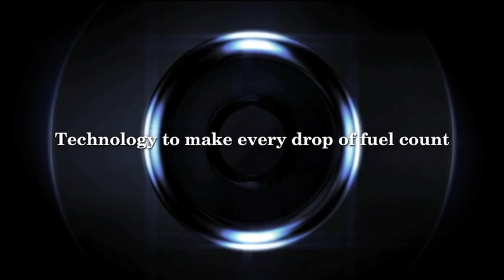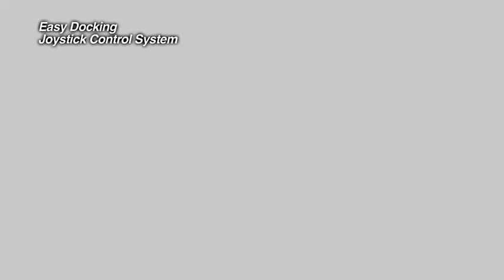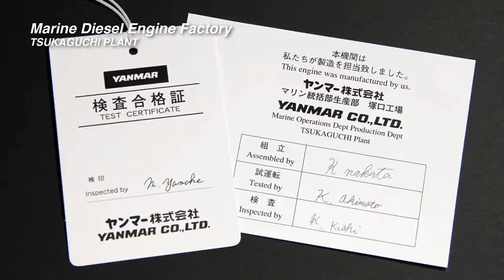YANMAR Marine (Commercial & Pleasure Craft)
2012 video showing YANMAR's range of marine product and services - worldwide.